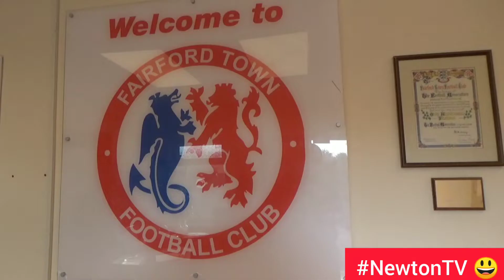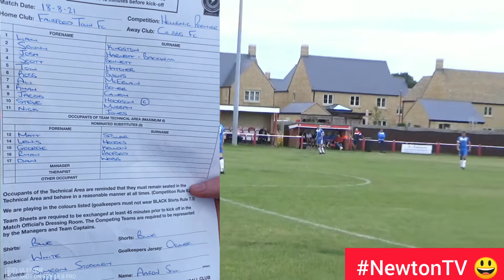Fairford Town v Cribbs FC //No-one There? //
Please share on your social media, let's get this out there for the fans and players! 👍

Wednesday 18th August.

Cinder Lane 🏟️.

Hellenic League Premier Division.
(Level 9)

Fairford Town v Cribbs FC.

//No-one There? //